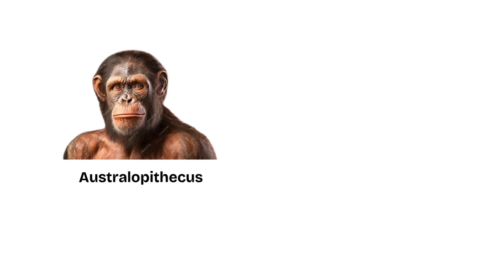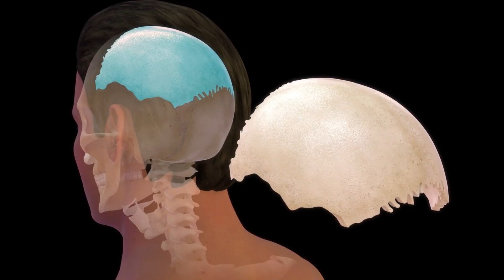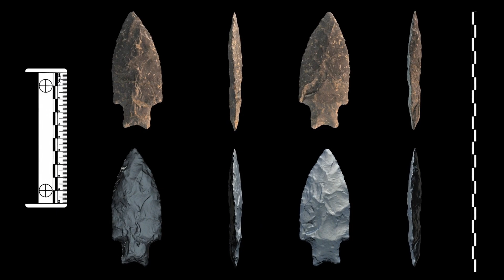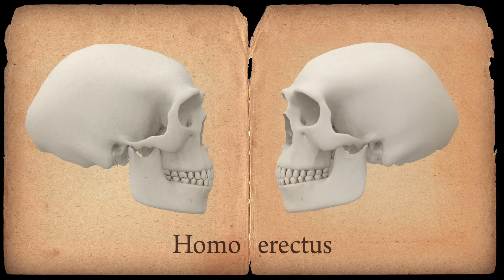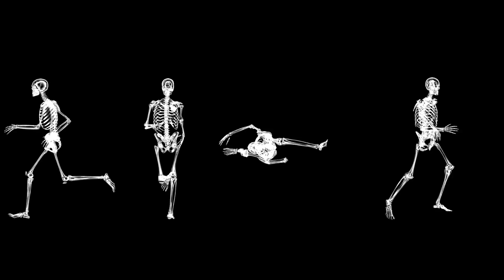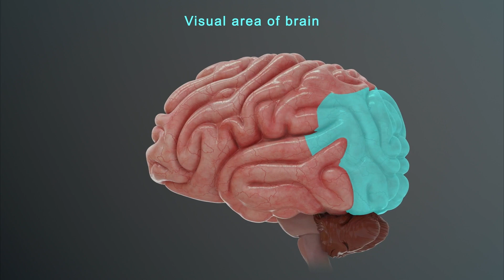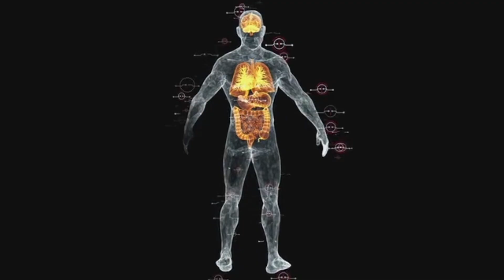The Humans Who Actually Did Everything First......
Two million years ago, Homo erectus became the first humans to conquer three continents. This video explores how they survived nearly two million years - longer than any human species - by mastering fire, creating sophisticated tools, and achieving impossible migrations including ocean crossings to reach Java.

From African savannas to Asian islands, they endured ice ages and volcanic winters while laying the blueprint for everything that makes us human today. Their legacy lives in our anatomy, our technology, and our endless drive to explore beyond every horizon.